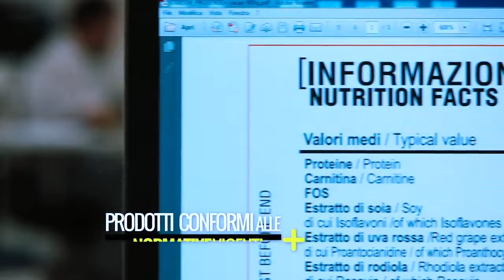4+ NUTRITION Infrastruttura e Scienza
La scienza dietro la passione, scopri come nascono i prodotti 4+NUTRITION.

Dalla selezione delle materie prime alla composizione finale, per la tua integrazione sportiva, il tuo benessere e la tua salute.